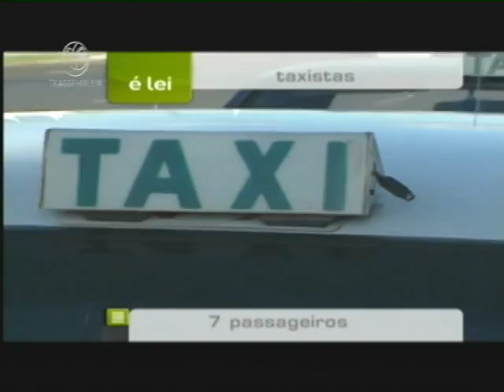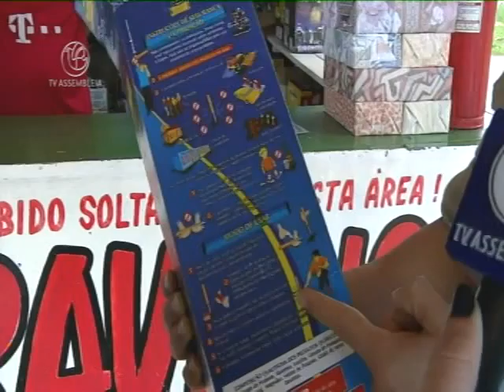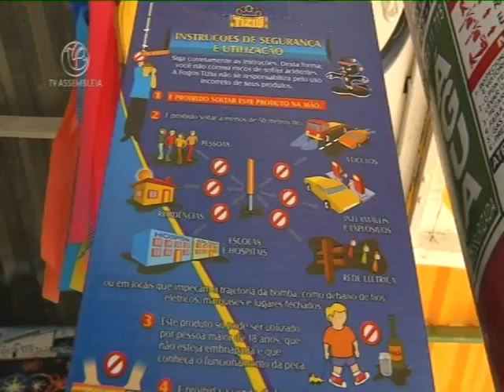ASSEMBLEIA NOTÍCIAS 2 EDIÇÃO 05/06/2015